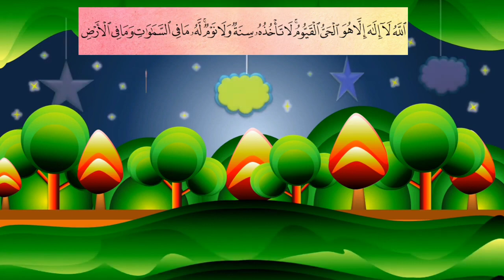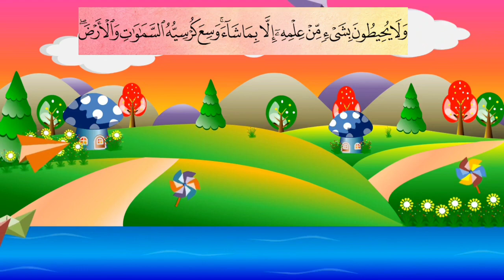Ayat ul Kursi آیت الکرسی Quraan for kids بچوں کے لیے قرآن اسان انداز میں